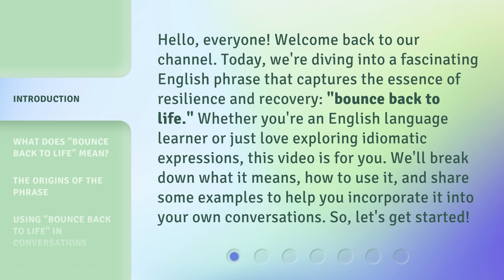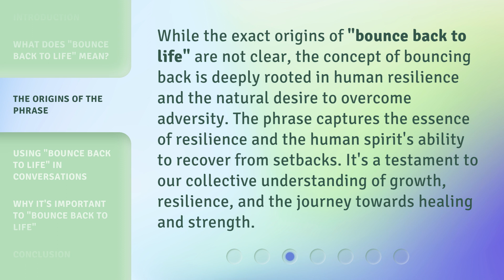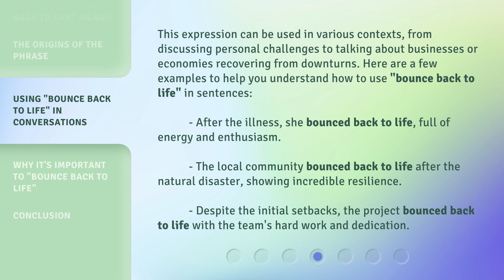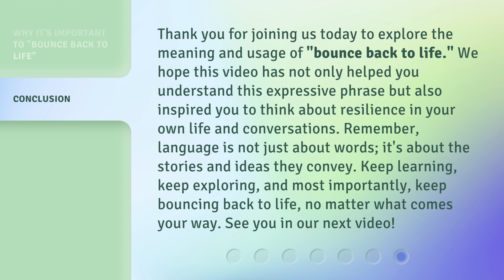Bouncing Back to Life: Understanding Resilience in English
Bouncing Back: The Power of Resilience • Discover the strength and resilience within all of us as we explore the concept of bouncing back from adversity in English.

00:00 • Introduction - Bouncing Back to Life: Understanding Resilience in English
00:41 • What Does "Bounce Back to Life" Mean?
01:14 • The Origins of the Phrase
01:43 • Using "Bounce Back to Life" in Conversations
02:36 • Why It's Important to "Bounce Back to Life"